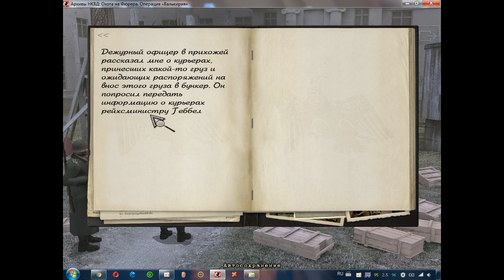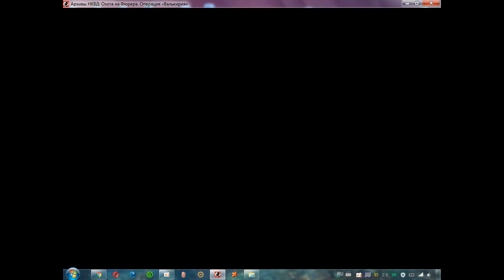Прохождение Игры. Архивы НКВД. Охота На Фюрера. Операция "Бункер". #11. Подборка. ПК Игры.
Ссылка на видео:
Об игре: Платформа: PC
Дата выхода: 21 окт. 2009
Жанр: Adventure / Point-and-Click
Тип издания: RePack, Лицензия
Разработчик: Spline Games
Издатель: Akella
Серия игр: A Stroke of Fate
«Операция «Бункер» - вторая из серии игр под общим названием «Архивы НКВД: Охота на фюрера». (Первая часть называлась «Операция «Валькирия»). В роли главного героя выступает советский разведчик Михаил Иванов, внедрённый в гестапо под именем Герхард Майер. В июле 1944 года он получил шифровку из центра с коротким приказом - убить Адольфа Гитлера.
Первым действием Иванова была попытка установить контакт с группой антифашистов, возглавляемой отставным генералом Беком. Однако здесь разведчику не повезло. Буквально в тот же день, когда он достиг первых ощутимых результатов, один из лидеров группы Клаус Шенк фон Штауффенберг совершил покушение на фюрера, а его соратники в Берлине попытались захватить власть посредством военного путча. Обе операции окончились провалом. Единственное, что смог сделать Майер-Иванов, это спасти от гестапо одного из членов заговора, адъютанта Отто Хефнера, и тем самым найти себе верного союзника.
Хефнер оказал советскому разведчику неоценимую помощь в организации второго покушения на Гитлера, когда тот пребывал в замке «Адлерхорст». Иванов сумел заложить бомбу в личный самолёт фюрера, но в «Юнкерсе» вместо Гитлера оказался его двойник…
Архивы НКВД: Охота на фюрера. Операция "Бункер" - детективная приключенческая игра в исторической обстановке Второй мировой войны. Фотореалистичная графическая игра с высокой чёткостью, которые позволит Вам проникнуться исторической атмосферой тех годов, а так же с функцией для игры в ретро чёрно-белой стилистике. Множество различных персонажей, интересные мини игры со шпионской тематикой, и многое другое от одной из самых хороших игр разработанных в России.